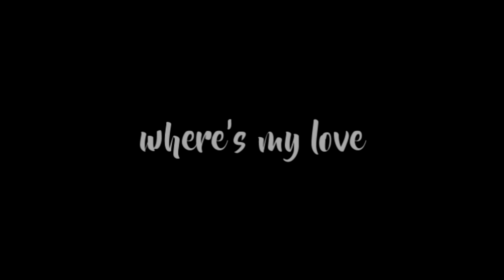alec&magnus | where's my love (+2x18)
musical.ly: saramasiero2001
tvshowtime: saramasiero